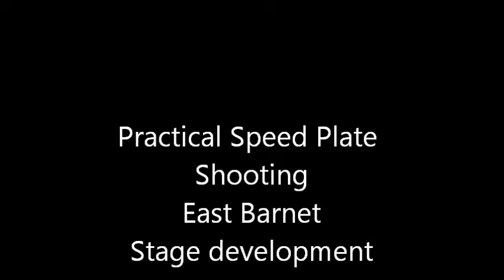Practical Speed Plate Shooting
Stage development for new action shooting discipline, a hybrid between Practical Pistol and Iron Plate Action Shooting (using 6mm airsoft or .177 air pistol)